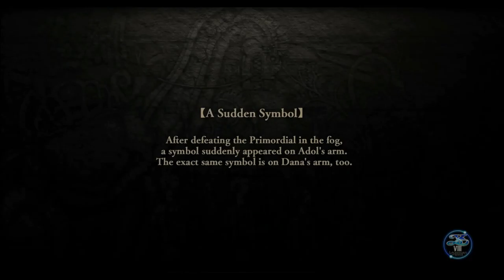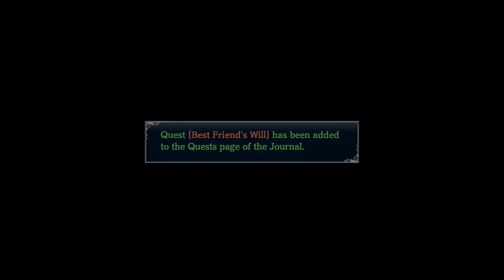YS VIII: Lacrimosa of DANA - 45 Ch 6 #06 Seren, Raid 10 St Ground, Best Friend Will Hunt Valley King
YS VIII: Lacrimosa of DANA - 45 Ch 6 Lacrimosa of Distant Sea 06

Seren Garden, Raid 10 Stand Your Ground (Lv 70),
Quest Best Friend's Will,
Hunt Valley of Kings Mystery (Lv 60)